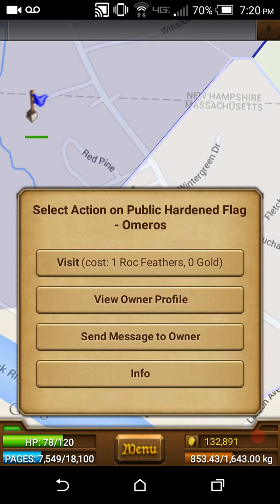Parallel Kingdom Live Hunting Pt 2